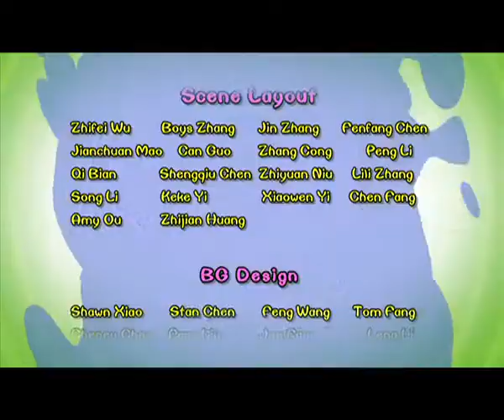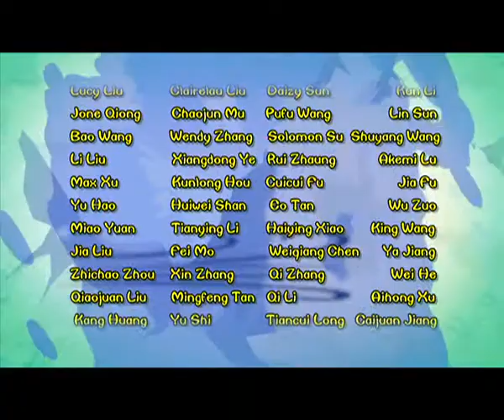Cartoon | Chicken Stew | English | 310 | Landscapes Of Guilin